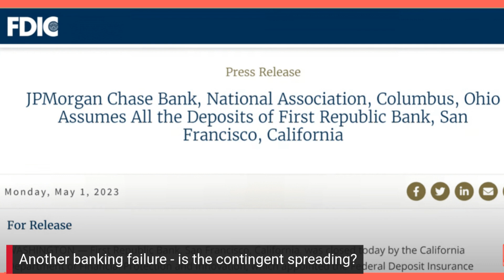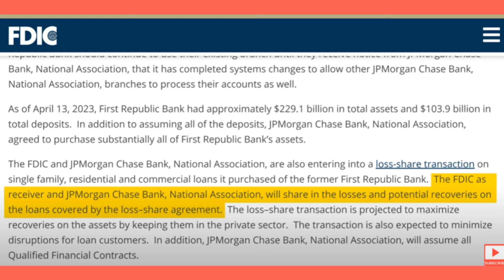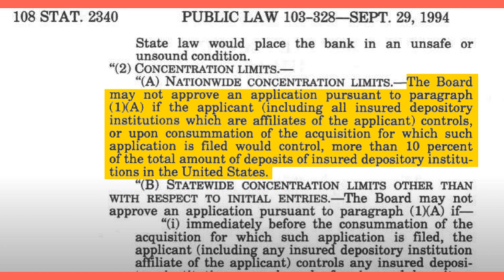Unbelievable! First Republic Bank's Spectacular Collapse Shakes the World – What Happeneds NEXT?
Shocking Collapse of First Republic Bank Sends Shockwaves: Is the US Banking System on the Brink?

In this episode, we uncover the chilling details of the stunning collapse of First Republic Bank, raising alarming questions about the strength of the US banking system and its broader impact on the economy. With $230 billion in assets, this marks the nation's second-largest bank failure, following closely on the heels of Silicon Valley Bank's collapse.

We delve into the Federal Deposit Insurance Corporation's (FDIC) takeover of the San Francisco-based bank and its subsequent sale to JPMorgan Chase, exploring the fate of deposits, shareholders, and the potential consequences for the banking industry. Discover how First Republic Bank lost $100 billion in deposits, leading to its stock plummeting 75% last week, and whether this is the final domino in the recent banking crisis.

We also investigate the bank's reliance on wealthy clients, the impact of the Federal Reserve's interest rate hikes, and the staggering $620 billion in unrealized losses on securities held by US banks. As remote work continues to affect the value of office buildings and the risk of defaults, we discuss the potential fallout for the financial sector, regional banks, and smaller community banks.

Join us as we dissect the implications of this colossal bank collapse and unravel the intricate web of factors that led to its dramatic demise.

👉 If you want to do a collab reach out via email or Insta

💥 Keep watch, stay safe and watch out for all the scammers out there...

All Music in these videos comes from Lickd.

Lickd Attribution for tracks used:
Get Strike One by Terry Devine-King and over 1M + mainstream tracks License ID: av4xqglymOM
Get Timespace by Keith Beauvais and over 1M + mainstream tracks License ID: qJA1Z722lXW
Get City Pace by Igor Dvorkin, Duncan Pittock, Ellie Kidd and over 1M + mainstream tracks License ID: 1Az7D6Pdvx3
Get Game Of Risk by Bob Bradley, Thomas Balmforth and over 1M + mainstream tracks License ID: Nw4qDzJGRAb
Get Head To Head by Terry Devine-King and over 1M + mainstream tracks License ID: O28naKXZJvp
Get When Space Met Bass by John 00 Fleming and over 1M + mainstream tracks License ID: 9REYPepr0ML
Get Stardust by George Georgia and over 1M + mainstream tracks License ID: 12GBexdpKLx
Get Dark Matters by Barrie Gledden, Jason Pedder and over 1M + mainstream tracks License ID: jqzGxD36eJk